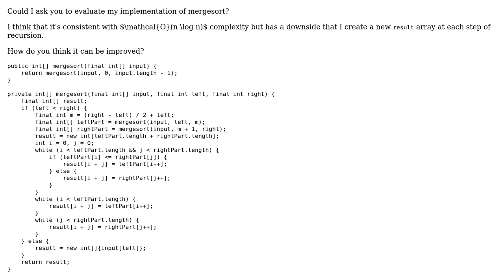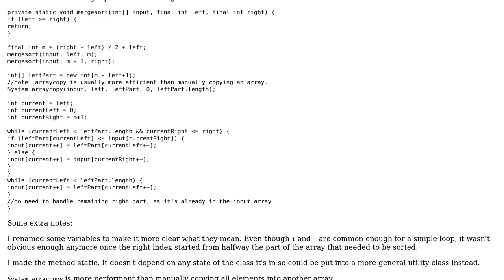Code Review: What are the downsides of my Mergesort implementation?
With thanks & praise to God, and with thanks to the many people who have made this project possible! | Content (except music & images) licensed under CC BY-SA | Music | Images & others | With thanks to user Pavel user mdfst13 user Imus and the Stack Exchange Network Trademarks are property of their respective owners. You are responsible for your own actions.